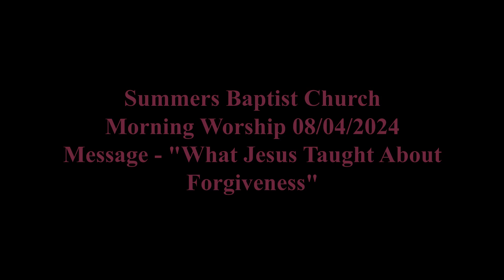Morning Worship 08/04/2024 - "What Jesus Taught About Forgiveness"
SMBC holds a streaming (#20411096) and projection (V3007860) license through CCLI.